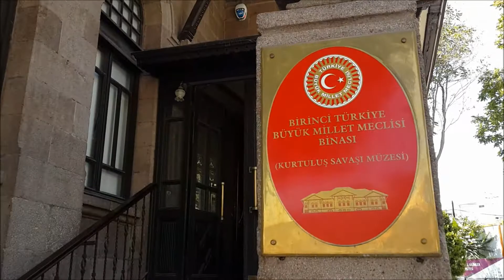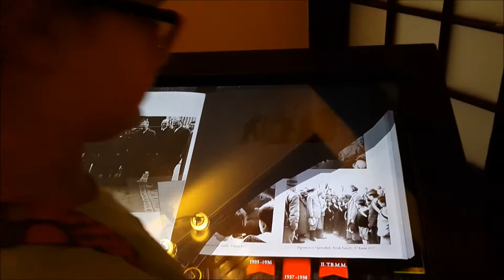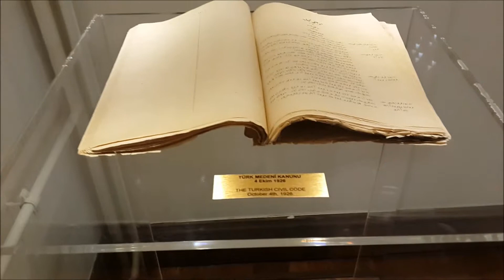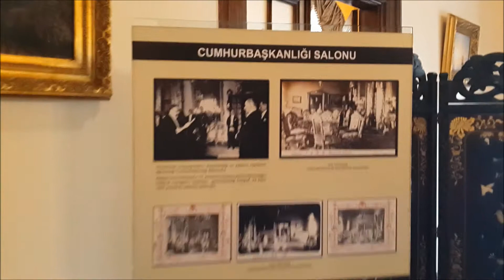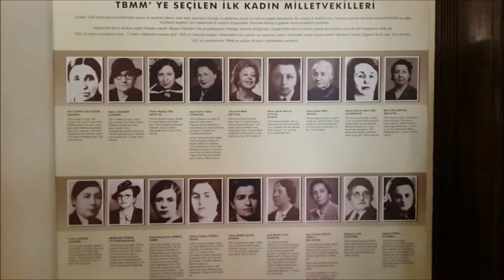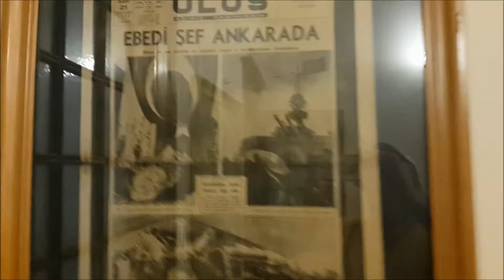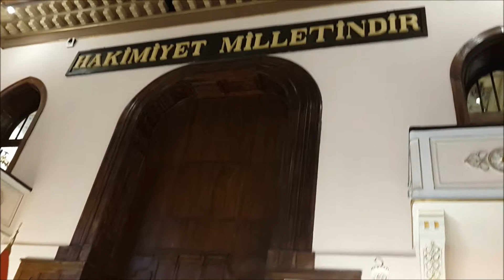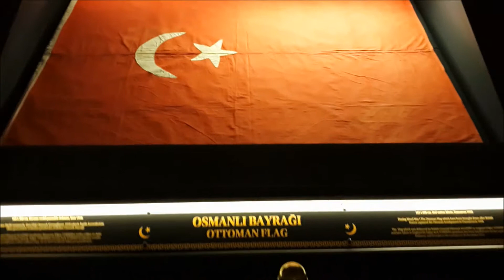1. ve 2. TBMM - FULLHD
1. ve 2. TBMM - FULLHD